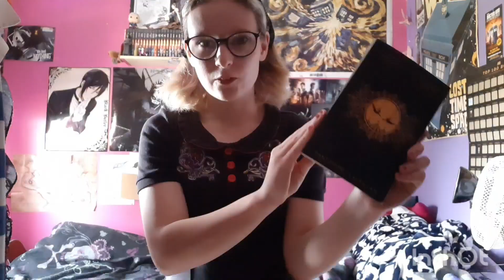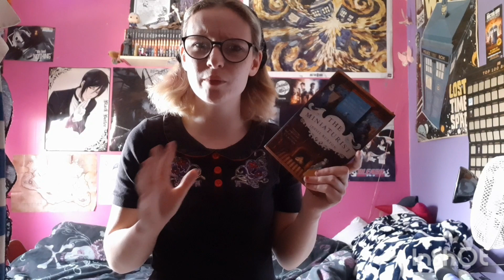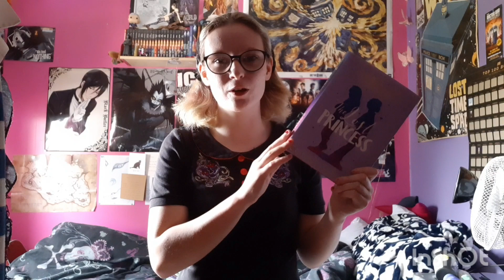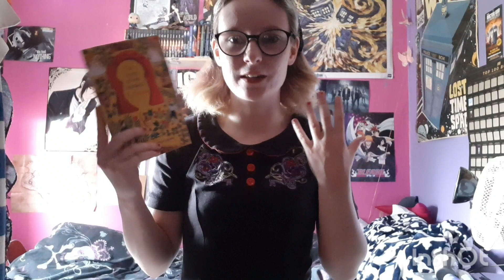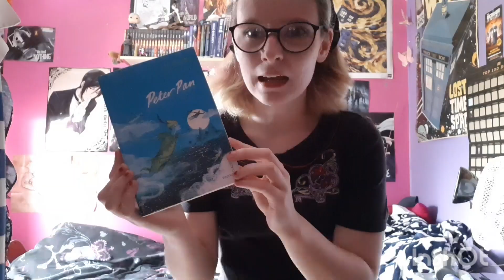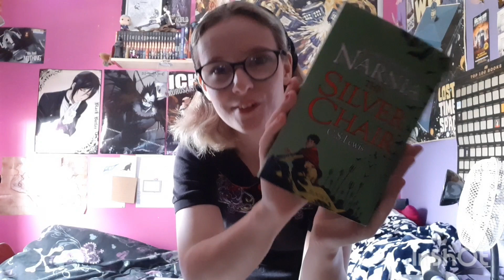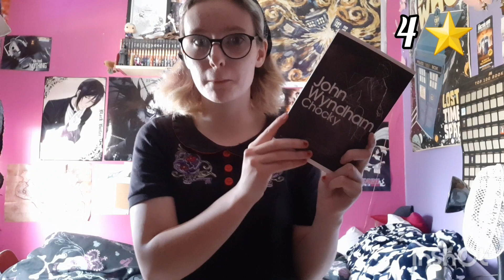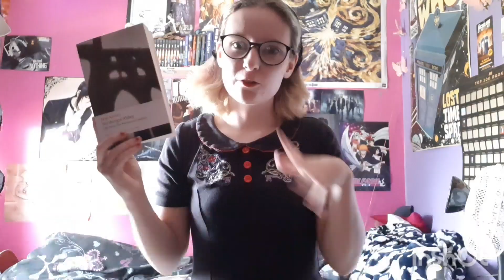January/February Reads 2020 (University Literature) | Book Reviews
I Know this is very late but I wanted to make sure I caught up on my monthly reads. I've put January and February together because they cover the very last modules and therefore the last required reading for my BA in English and Related Literature. My modules were British Sci Fi And Fantasy and Jane Austen. I even made a script to stop me rambling and try to not to make this video go on forever.

Early Hours by @iksonofficial added with InShot App